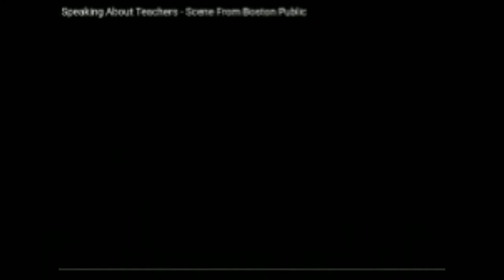Emmy Award Winner Fyvush Finkel in a Clip from TV show "Boston Public"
Fyvush Finkel in the role of Harvey Lipschultz